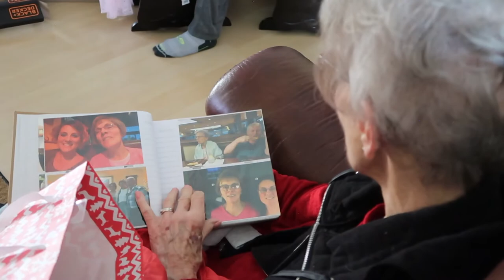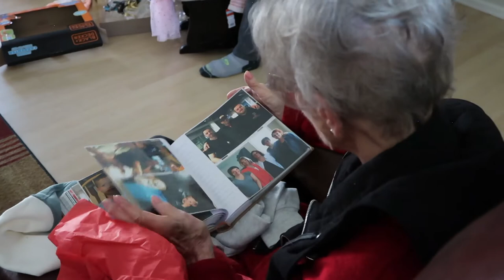HAPPY HOLIDAYS! (VLOG)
12.25.20
Happy Holidays indeed everybody! I feel relieved and very excited that 2020 is over and hope it's nothing but up from here for everyone. I hope everyone had a wonderful holiday season and got to spend quality time with your families. Love you all for sticking around while I figure out myself on this platform and figure out what I want to want create. I love the support! I am beyond blessed this year to have been able to spend this holiday season with my family and some quality time with my grandma as she is going through a tough battle.